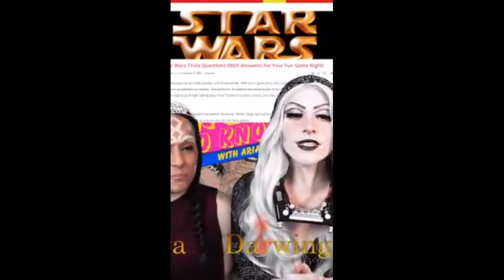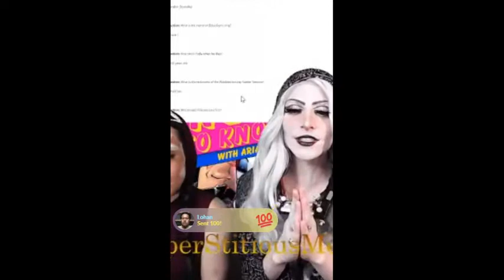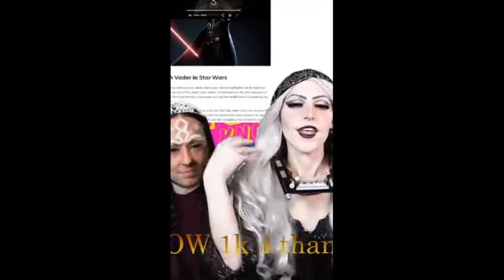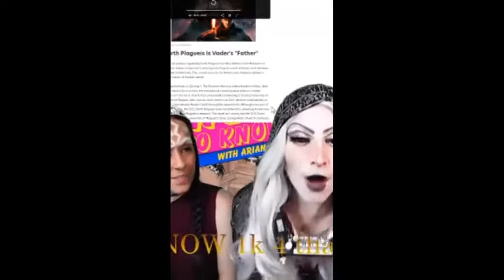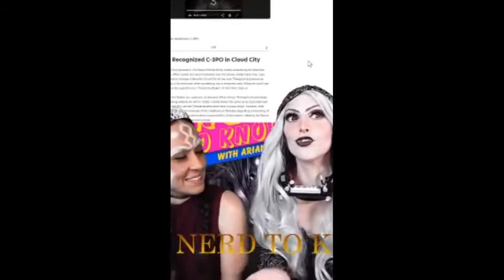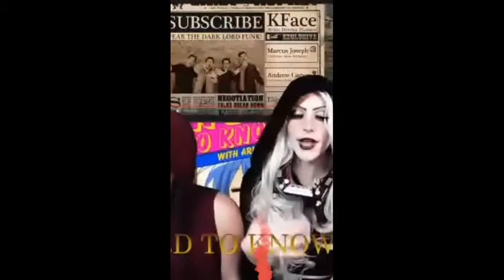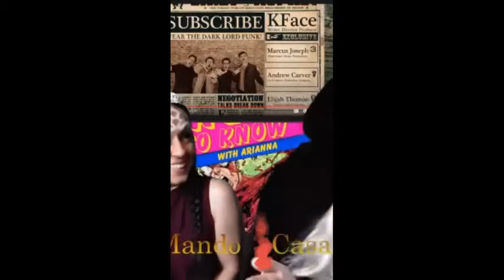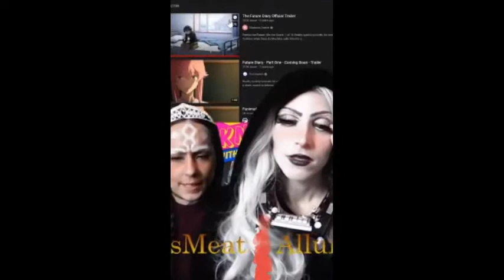5 4 Nerd to know with Ariana